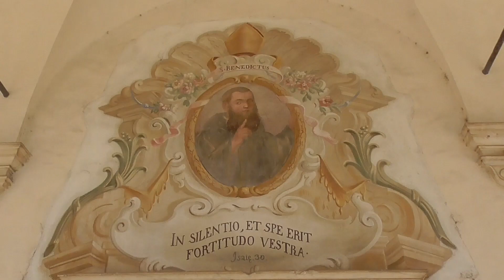Certosa di Calci